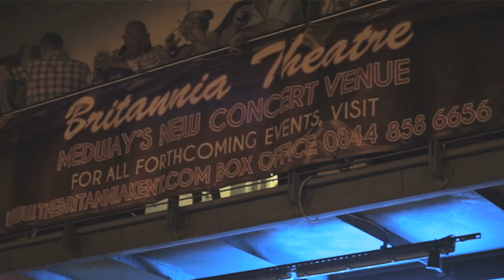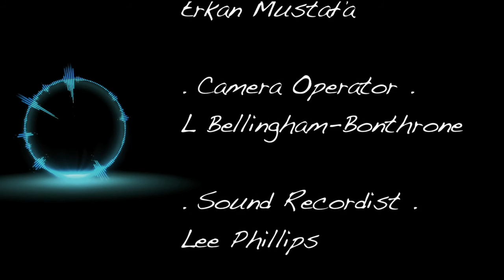ME1 TV Talks To... Angie Brown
ME1 TV's Erkan Mustafa has a chat with Angie Brown back stage at the Britannia Theatre in Chatham.